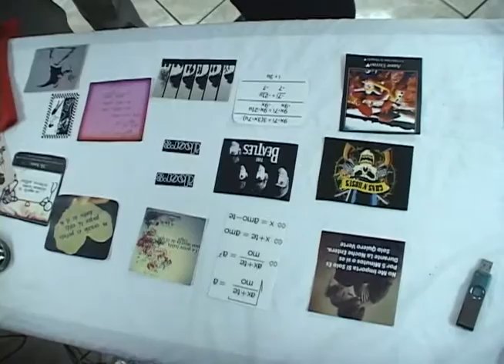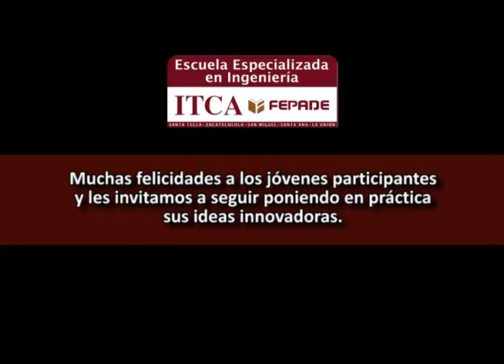ITCA Feria Empretec